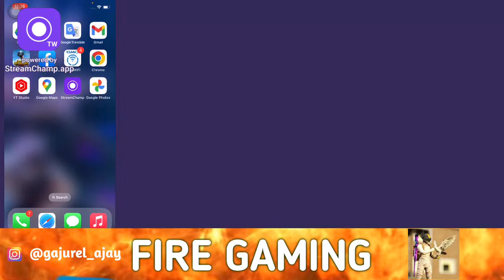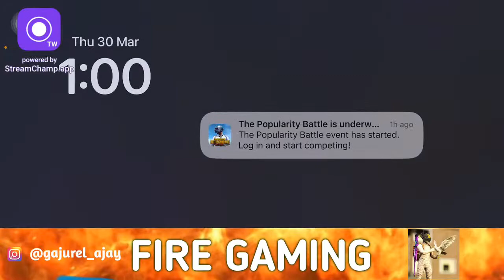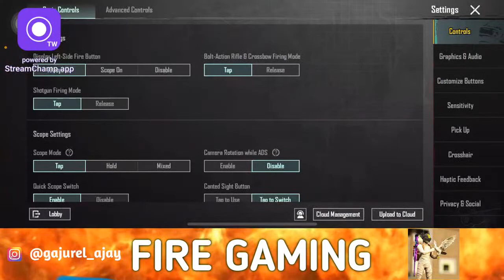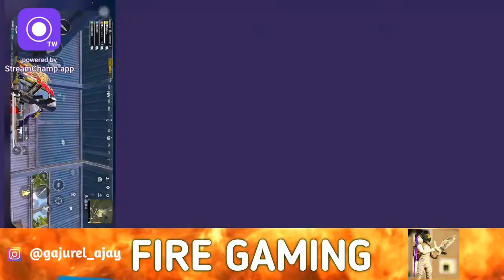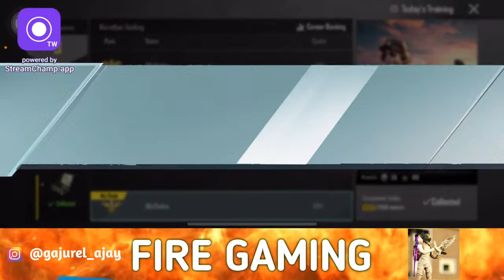K xa guys na khane chicken 🐓 🍗